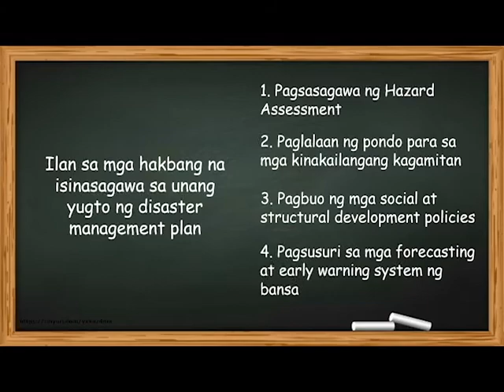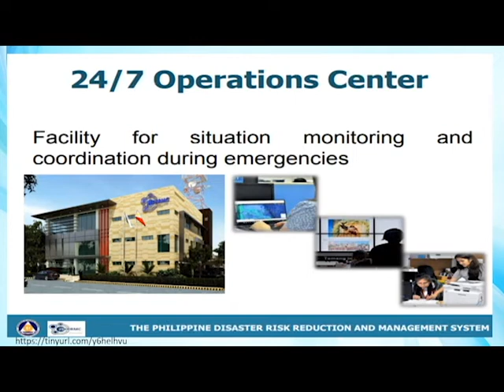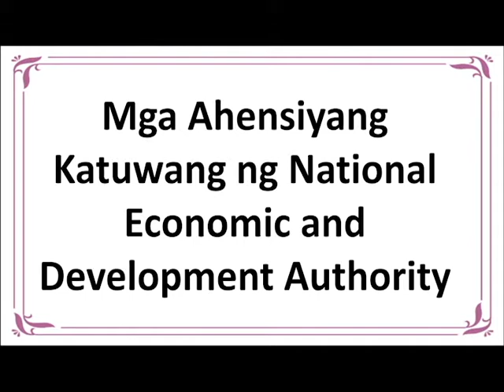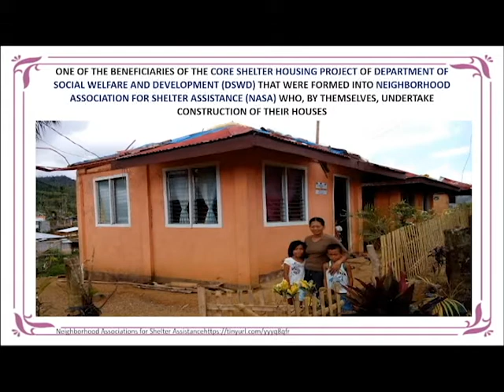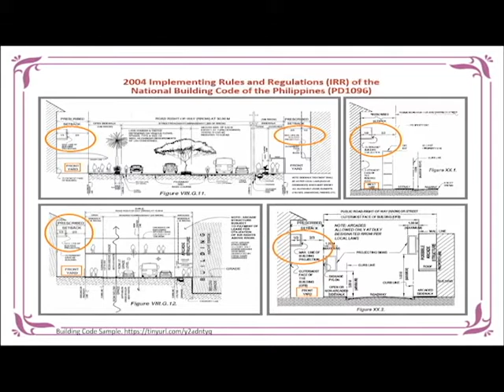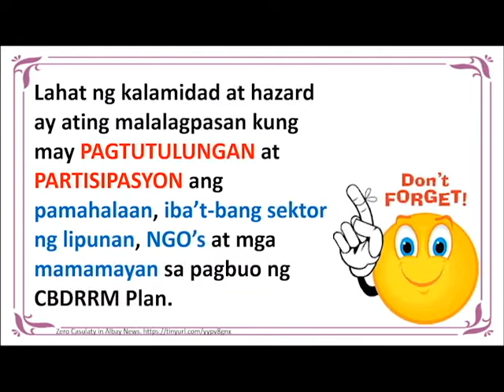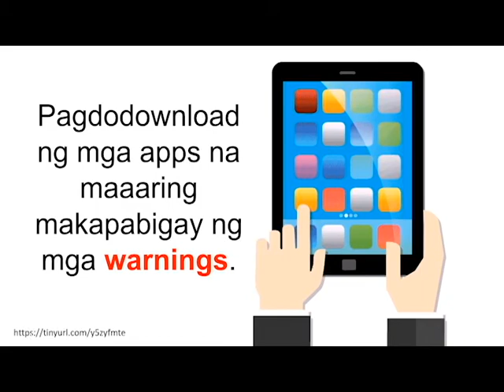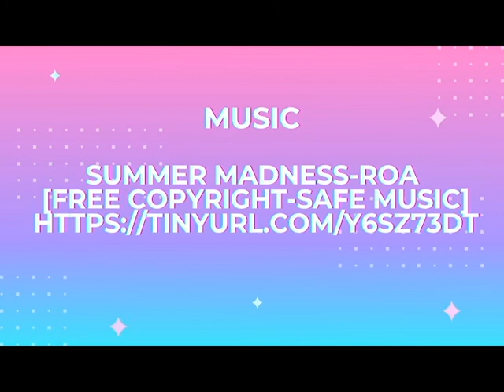Q1 AP10 ARALIN 6 PART 2